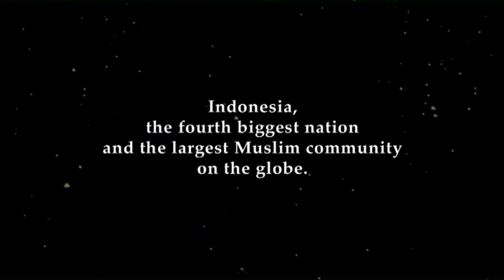Opening of "Position among the Stars" / Single Shot Cinema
Opening of "Position among the Stars" by Leonard Retel Helmrich for Scarabeefilms, Hetty Naaijkens. Macro-cosmos  Micro-cosmos. Single Shot Cinema.